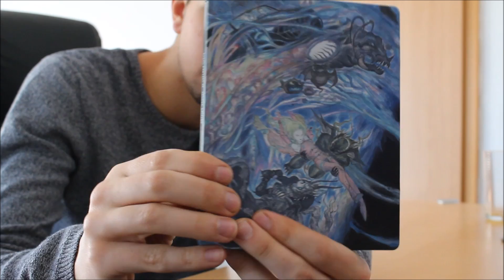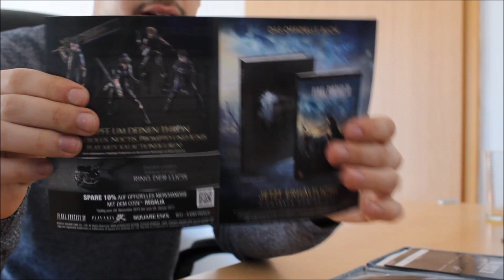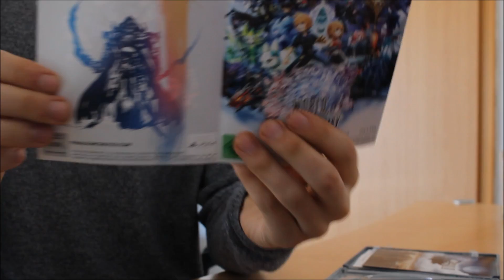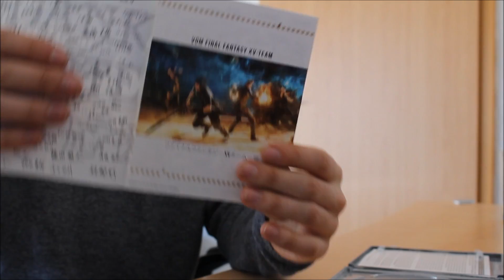Unboxing Final Fantasy XV Deluxe Edition mit Film